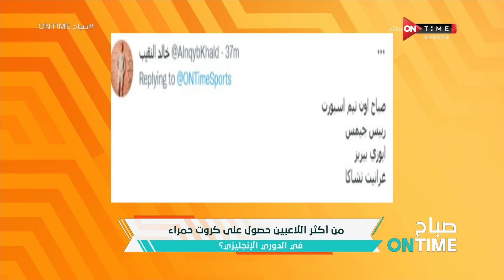تفاعل الجمهور مع سؤال الحلقة.. من أكثر اللاعبين حصول على كروت حمراء في الدوري الإنجليزي ؟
صباح ONTime - تفاعل الجمهور مع سءال الحلقة.. من أكثر اللاعبين حصول على كروت حمراء في الدوري الإنجليزي ؟